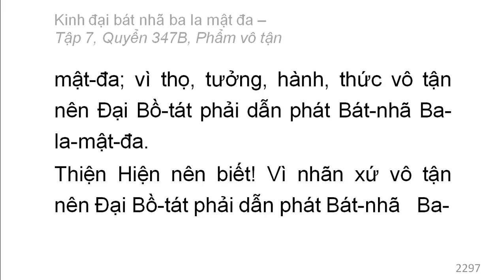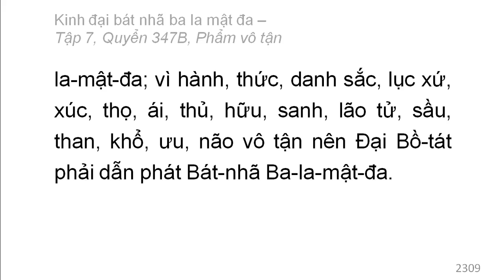Quyển 347B: Kinh đại bát nhã ba la mật đa - Phẩm vô tận (rất hay) (347/600) (1)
Phẩm 59: Phẩm vô tận
Hán dịch: Pháp sư Huyền Trang
Việt dịch: Hoà thượng Trí Nghiêm
Giảo chính: Hoà thượng Quảng Độ

Phẩm 55: Phẩm học phương tiện thiện xảo
Phẩm 56: Phẩm nguyện dụ
Phẩm 57: Phẩm khen tánh chắc thật
Phẩm 58: Phẩm chúc luỹ